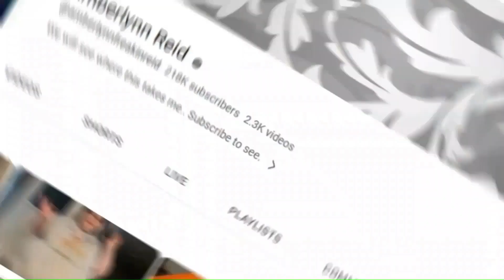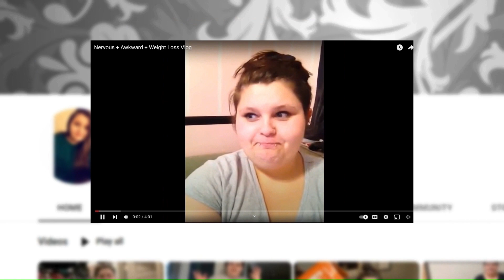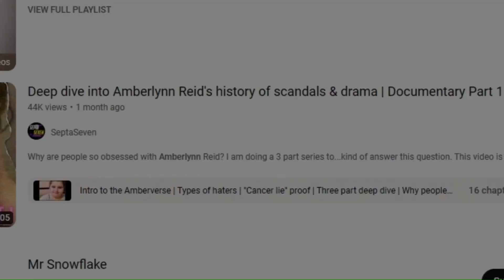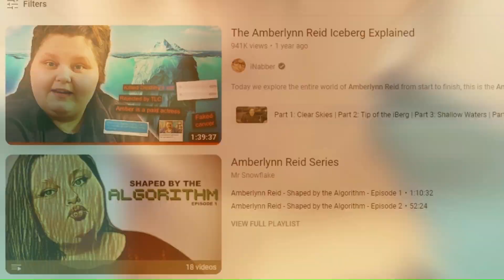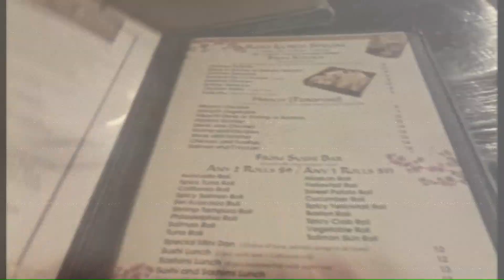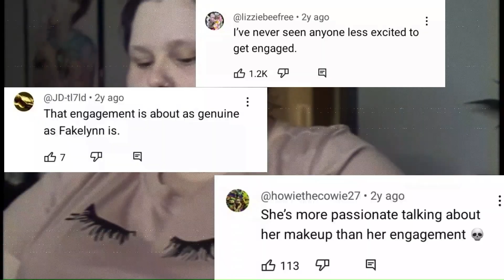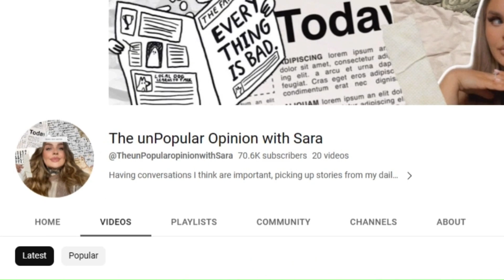Amberlynn Reid Deep Dive - The Amberverse